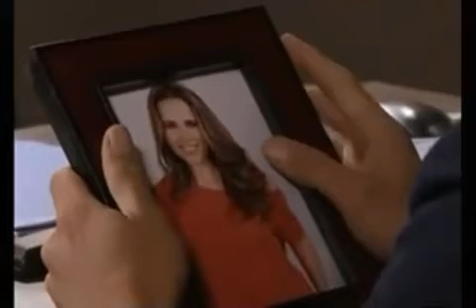O que a vida me roubou capitulo 185 (parte4)